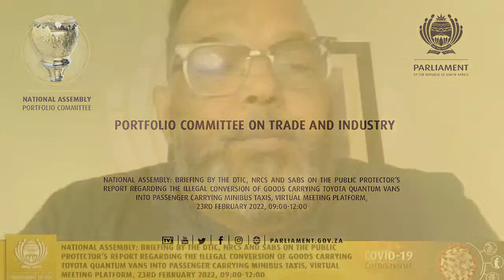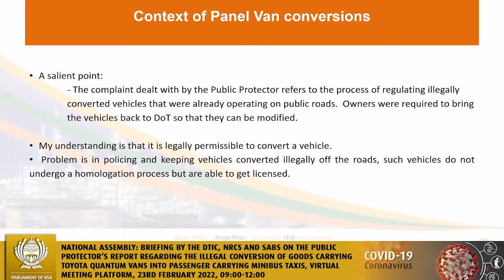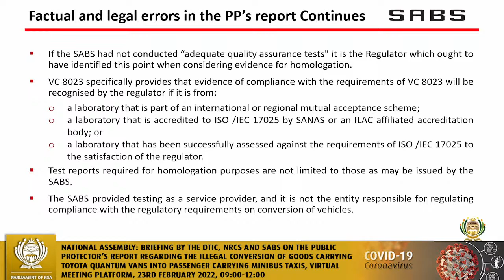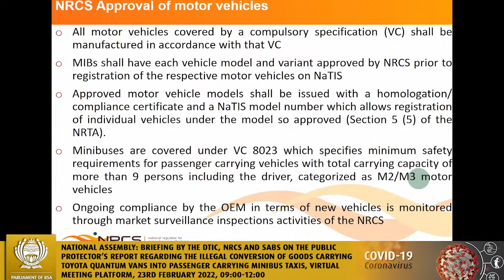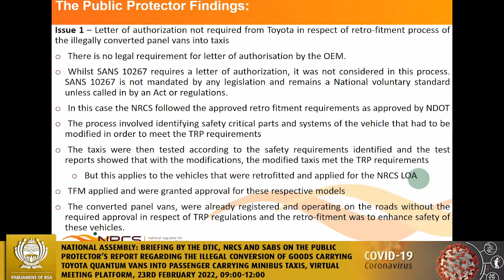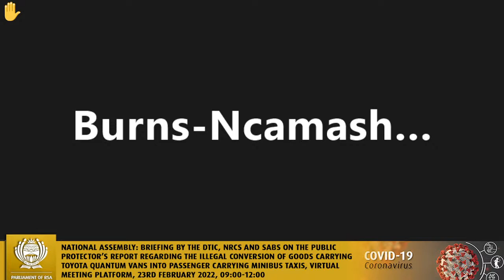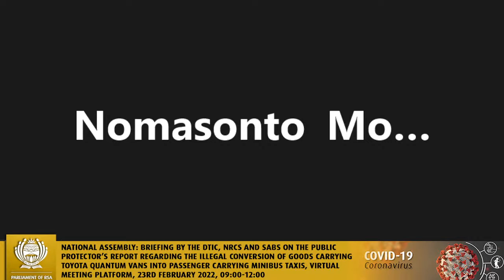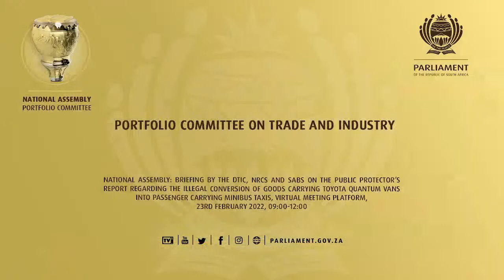Portfolio Committee on Trade and Industry, 23rd February 2022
National Assembly: Briefing by the DTIC, NRCS and SABS on the Public Protector’s Report regarding the illegal conversion of goods carrying Toyota Quantum Vans into passenger carrying minibus taxis, Virtual Meeting Platform, 23rd February 2022, 09:00-12:00